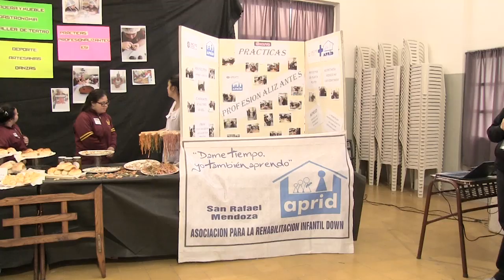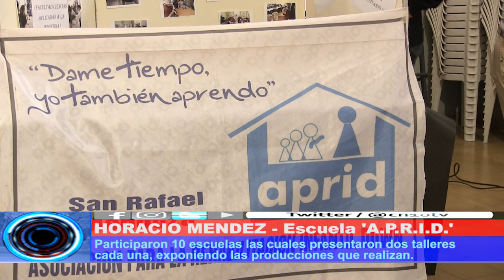UNA MUESTRA ESPECIAL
Se realizó ésta semana, una muestra de todas las escuelas especiales del sur mendocino. A las escuelas locales que participaban, se sumaron también instituciones del Valle de Uco.